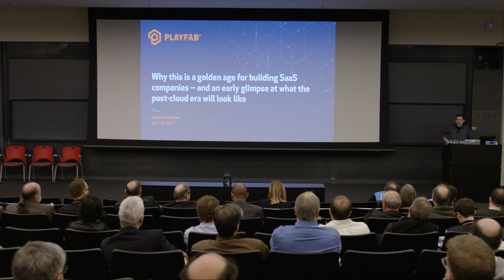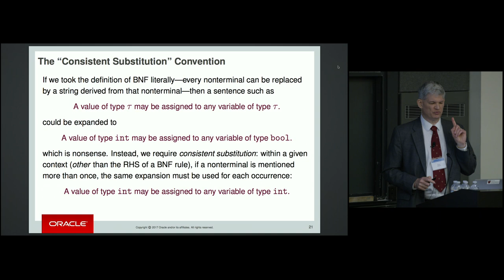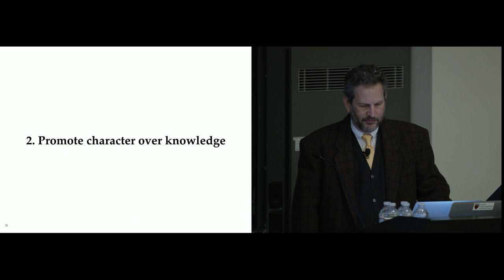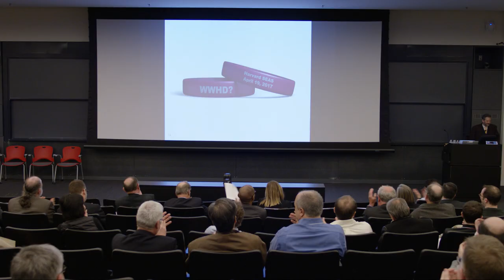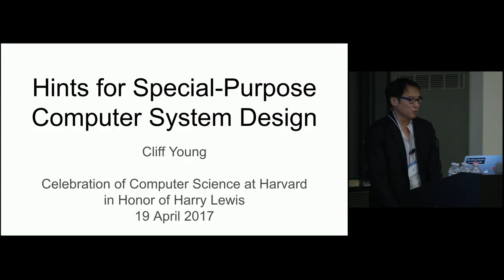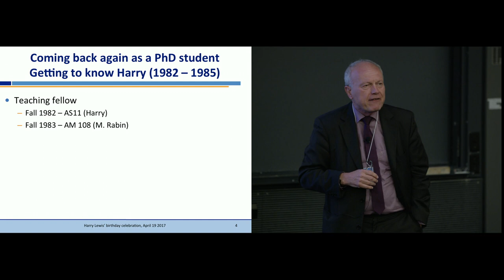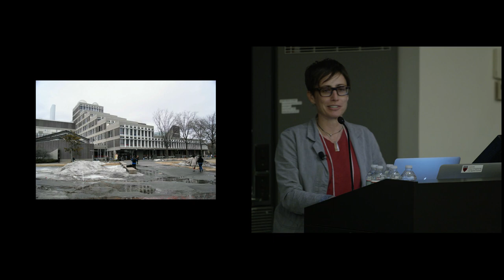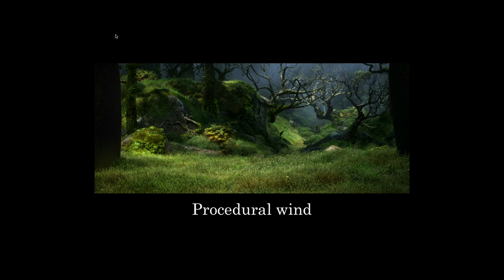Celebration of Computer Science at Harvard in Honor of Harry Lewis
On Wednesday, April 19th, CRCS hosted a celebration of computer science at Harvard in honor of Harry Lewis, Gordon McKay professor of computer science and former dean of the College. Friends, family, students, and colleagues gathered to celebrate professor Lewis' 70th birthday and the news that - in his words - he would "someday be retiring." They spoke of the myriad ways professor Lewis has enriched their lives through his personal investment in their success, his emphasis on character over knowledge, and his insistence on integrity over popularity. The day-long celebration - at times joyful, at times poignant - was evidence of the profound legacy Professor Lewis leaves in Harvard's institutional memory, and in the lives of all those he has mentored throughout the years.